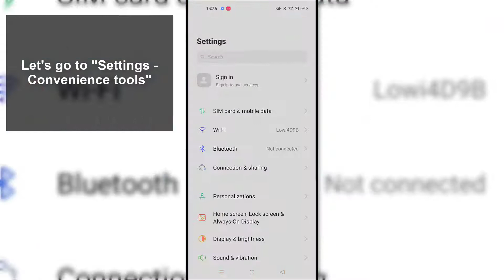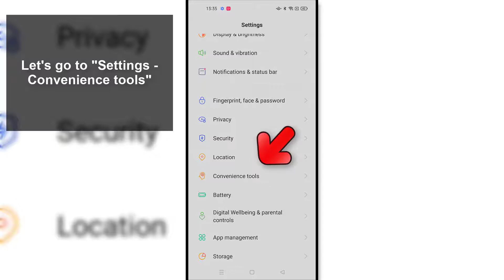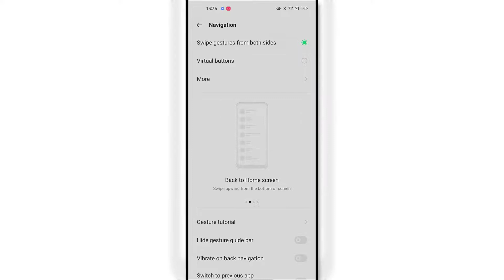👋 How to USE GESTURES on Oppo A54, A74 y A94 5G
Solvetic_eng video-tutorial to know all the steps you must follow to know how to activate the gesture control on Oppo A54, A74 and A94 5G and perform these movements on the screen ⭐ 𝗠𝗢𝗥𝗘 𝗩𝗜𝗗𝗘𝗢-𝗧𝗨𝗧𝗢𝗥𝗜𝗔𝗟𝗦 𝗔𝗡𝗗 𝗧𝗜𝗣𝗦 𝗢𝗣𝗣𝗢 𝟱𝗚 𝗦𝗘𝗥𝗜𝗘𝗦

In this video you will see all the steps you must follow to know how to activate gesture control on the Oppo A54, A74 and A94 5G in detail.